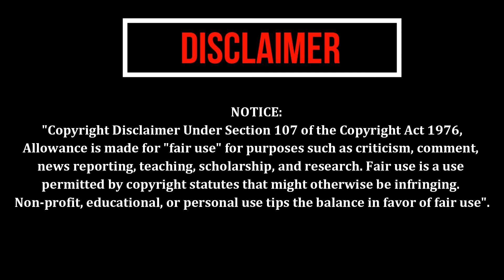Shyam Singha Roy (Tamil) Teaser Reaction | Nani | Sai Pallavi | Krithi Shetty | Rahul sankrithyan